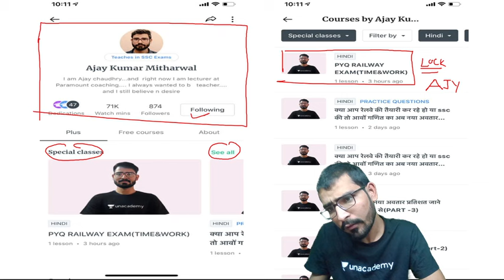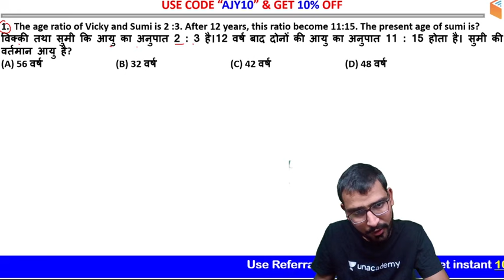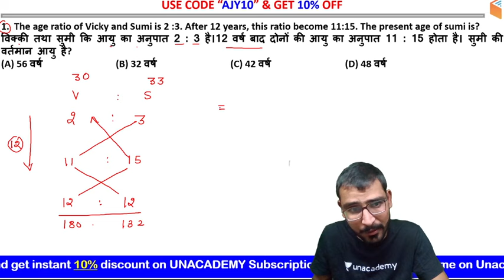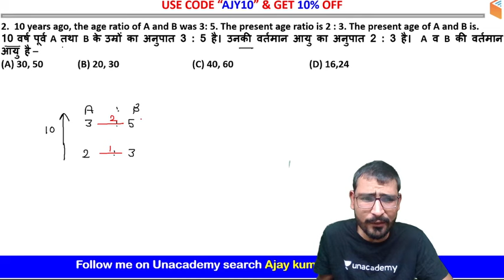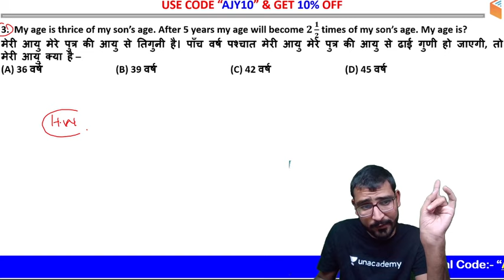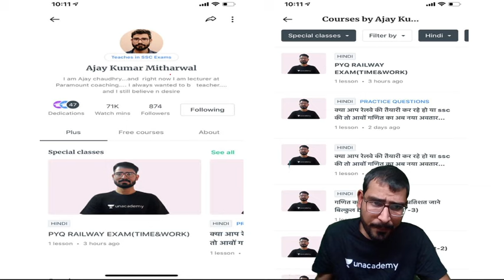7-Minute Maths Tricks | Age Based Tricks | By Ajay Chaudhary (Part-1)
7-Minute Maths Tricks by Ajay Chaudhary | Maths Age Tricks | Age Shortcuts Tricks | Age Based Questions Tricks

7-Minute Tricks is a part of the Unacademy Group.

1. One Subscription, Unlimited Access
2. Learn from your favorite teacher
3. Real time interaction with teacher
4. You can ask doubts in live class
5. Limited students
6. Download the videos & watch offline